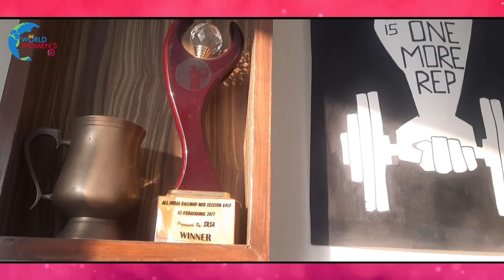MANJEET KAUR SUPER WOMEN | World Women's T.V.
Anchor - Hardeep Dua
Graphics - Bhupinder Singh
Editor - Raghav Chopra
Camera -